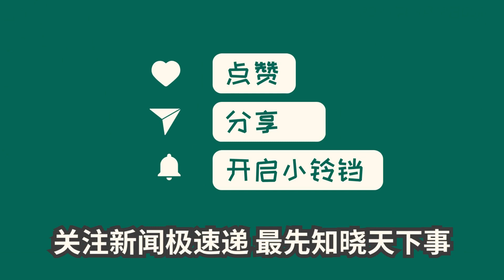中国新闻09月12日09时：克宫透露朝鲜领导人访俄细节：普京将设宴招待金正恩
【环球网报道】据俄新社11日报道，俄罗斯总统新闻秘书佩斯科夫透露，俄总统普京将设宴招待金正恩，并可能在未来几天内与其举行会谈。金正恩已经启程，近日将对俄罗斯进行正式访问，并参加东方经济论坛。然而，普京和金正恩并未计划在论坛期间会面，而是在论坛后会晤。这次访问持续引发关注。